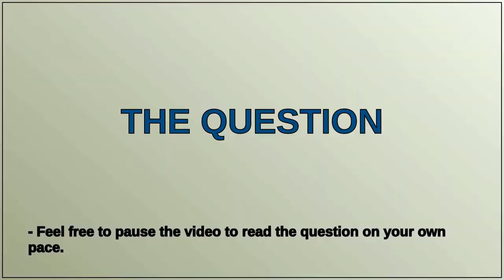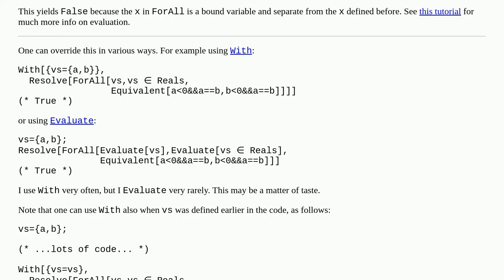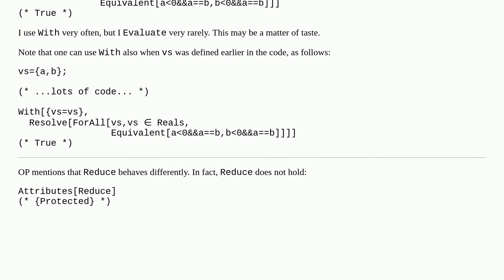Using list of variables, explain behavoir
A special thanks goes out to the community

  pattern-matching replacement list-manipulation